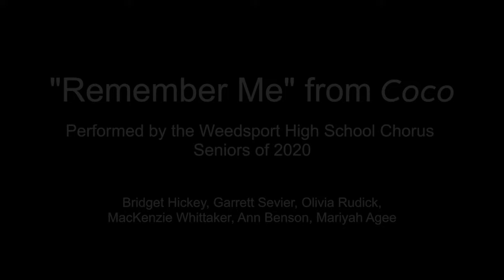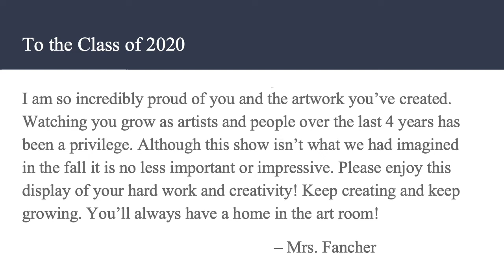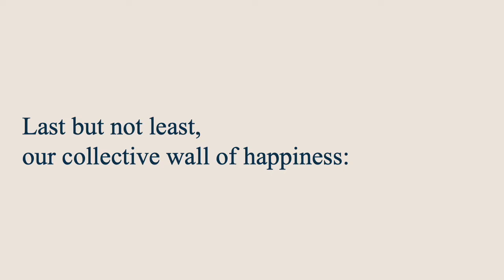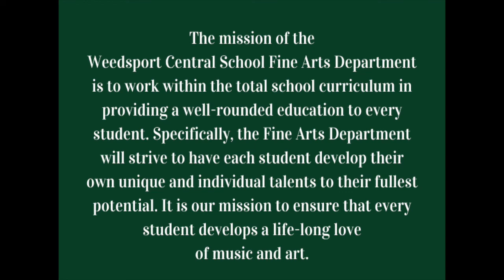Art & Music Video 2020